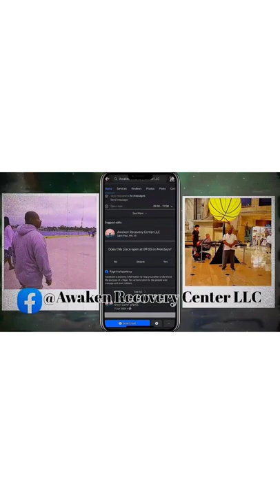Is America heading towards a Civil War in this time is not about an ideology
This video is in reference to a Civil War in which I prophesied in 2007 sitting in my office with five other therapist I stated that America would have a Civil War of ideology and it came to pass in 2021 January 6 this time I am depicting another Civil War which will go a little further and that’s why we need another plan other countries such as Gambia Sierra Leone Liberia Nigeria have had their civil wars and America is no different and we need a second plan. We also talked about the human service department I want to create in west Africa in Liberia Sierra Leone and other western countries can’t be done if you don’t subscribe how about shooting me an email awaken or my personal email ￼￼